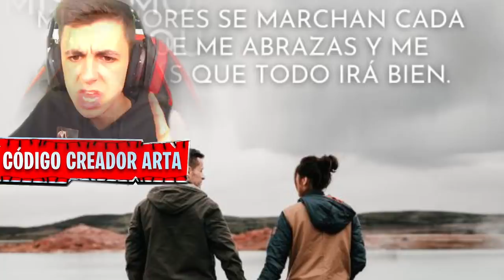CHICA INTERESADA me RECHAZA hasta que LIGO CON ELLA!!😳💔(ME PIDE SALIR!?)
En este video la chica interesada me rechaza hasta que ligo con ella!